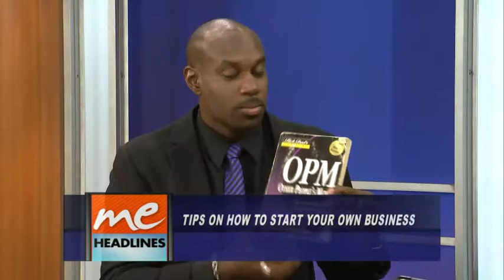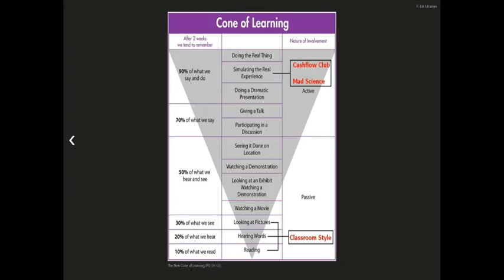CASHFLOW Club T&T on TV6